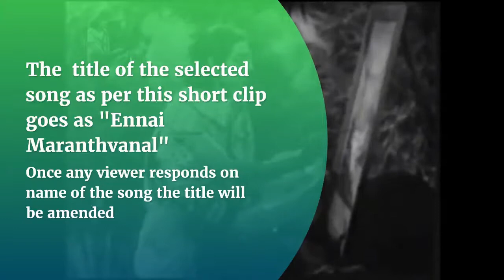Video/song SET 01-15/24, 1930's/40's movie classics, Sakuntalai, " Ennai maranthanin "- G. N. B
,"Ennai Maranthaval ?" [edited] - G. N. Balasubramaniam    Another of the "less"  listened  to songs   [ 7/14 ] from movie "Sakuntalai" -  Pl see below for the  variants to the "Sakuntalai"  legend. The copyright owner is allowing you to use the claimed content and will run ads on your video" -    If the copyright owner wishes the video be remove - please inform by way of comment --This upload is purely for entertainment - "fair use" under copyright law.

Variants
An alternate narrative is that after Dushyanta failed to recognize Shakuntala, her mother Menaka took Shakuntala to Heaven where she gave birth to Bharata. Dushyanta was required to fight at the side of the devas, from which he emerged victoriously; his reward was to be reunited with his wife and son. He had a vision in which he saw a young boy counting the teeth of a lion. His kavach (armband/armour) had fallen off his arm. Dushyanta was informed by the devas that only Bharata's mother or father could tie it back on his arm. Dushyanta successfully tied it on his arm. The confused Bharata took the king to his mother Shakuntala and told her that this man claimed to be his father. Upon which Shakuntala told Bharata that the king was indeed his father. Thus the family was reunited in Heaven, and they returned to earth to rule for many years before the birth of the Pandava.

05/09/21  6.30 am
The comment by Mr Manoj Gundanna reads as follows,  The title has bee corrected accordingly
       quote
 • 5 hours ago
you are almost right with the title.  It is Ennai maranthanin.  This is a viruttam in Raga Kambhoji.
      unquote
The title has been corrected accordingly

Ref Ref   VCD song RC-7  [re clipped]